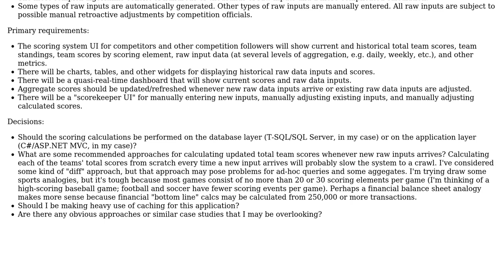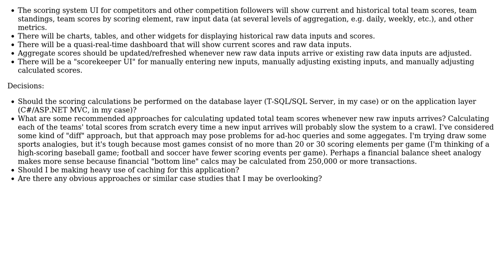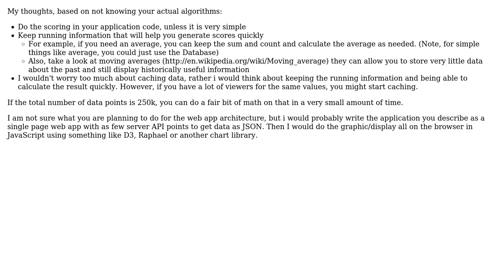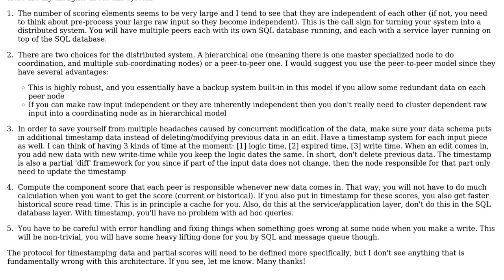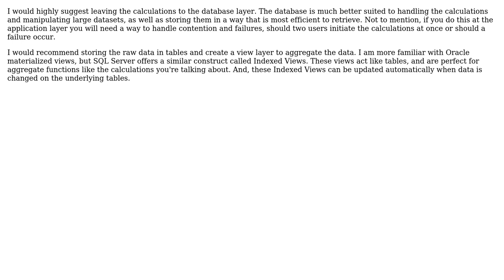Software Engineering: Architecture strategies for a complex competition scoring system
With thanks & praise to God, and with thanks to the many people who have made this project possible! | Content (except music & images) licensed under CC BY-SA | Music | Images & others | With thanks to user user1450877 user Steve user sasbury user MikeWazz user InformedA user Ben Whitmore and the Stack Exchange Network Trademarks are property of their respective owners. You are responsible for your own actions.